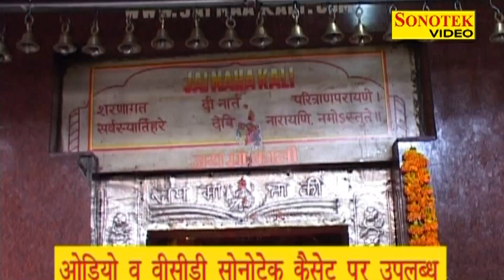Aaya Sawan Mahina Mai Ki | आया सावन महीना मई की | Mata Bhajan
Singer - Hajar | Dipak | Mehata
Album - Chunar Ke Rang Hain
Artist -
Lyrics -
Label - Sonotek Cassettes
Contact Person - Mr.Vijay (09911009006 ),